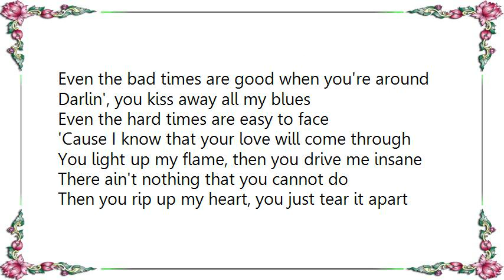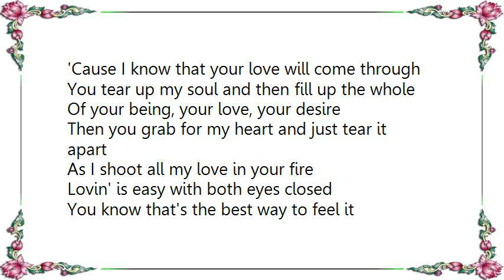Barclay James Harvest - Loving Is Easy Single Version Lyrics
[Lyrics Barclay James Harvest - Loving Is Easy Single Version]
Even the bad times are good when you're around
Darlin', you kiss away all my blues
Even the hard times are easy to face
'Cause I know that your love will come through
You light up my flame, then you drive me insane
There ain't nothing that you cannot do
Then you rip up my heart, you just tear it apart
As I shoot all my love into you

Lovin' is easy with both eyes closed
You know that's the best way to feel it
Just get a hold and watch how it grows

You tear up my soul and then fill up the whole
Of your being, your love, your desire
Then you grab for my heart and just tear it apart
As I shoot all my love in your fire